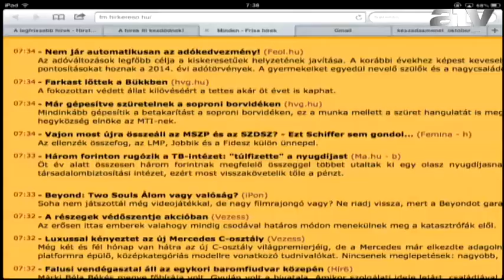A jövő évi költségvetésről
Az ATV Start vendége Kupa Mihály volt pénzügyminiszter.